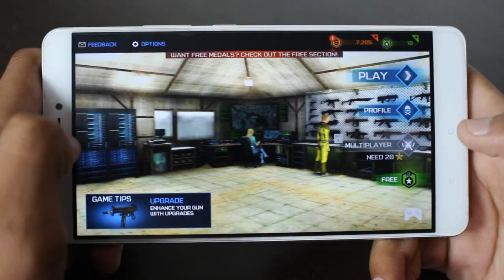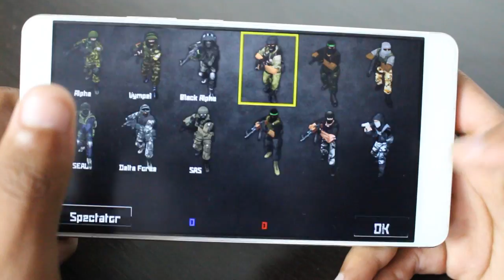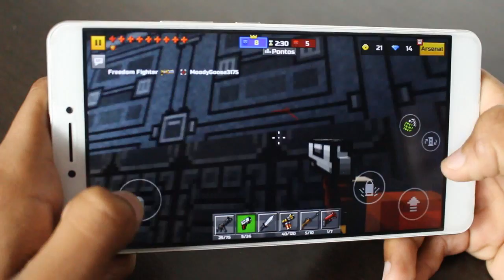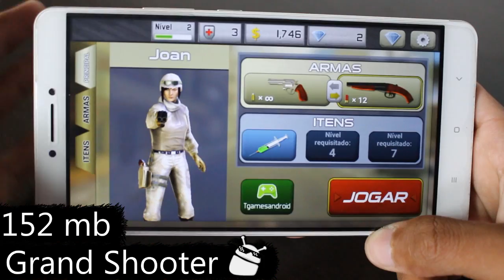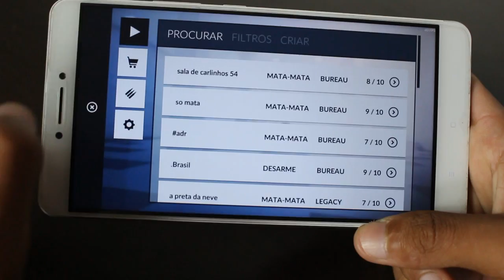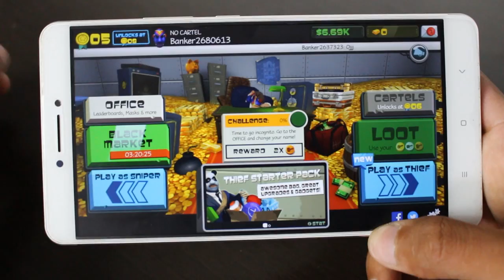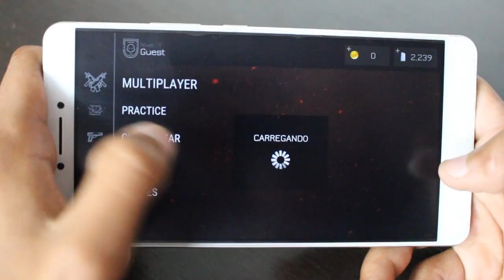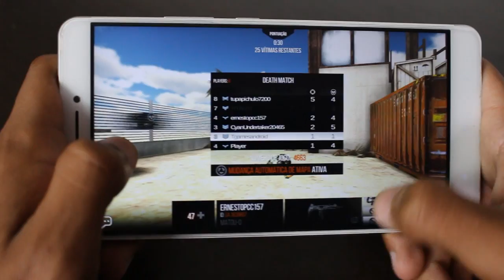Os 10 Melhores Jogos de TIRO / AÇÃO Para Android - #250 2017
Caixa Postal: 90795
Cep: 25620971
Nome: Jean Nunes de Oliveira Silva
Petrópolis - Rj